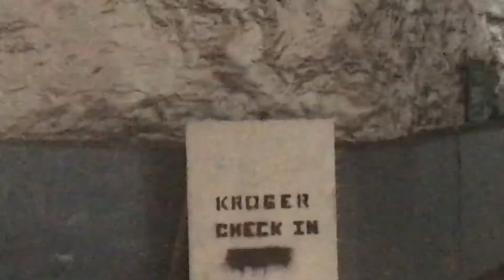Were they hide the TOILET PAPER!